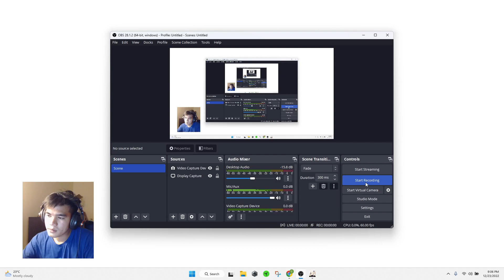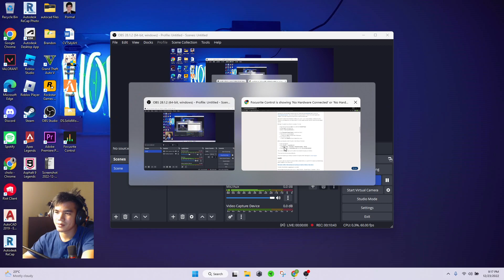Genshin Xiaomi 11T Pro Gameplay - Farming Eula's Goblet Day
Here you can see how I farm for my Genshin character Eula.